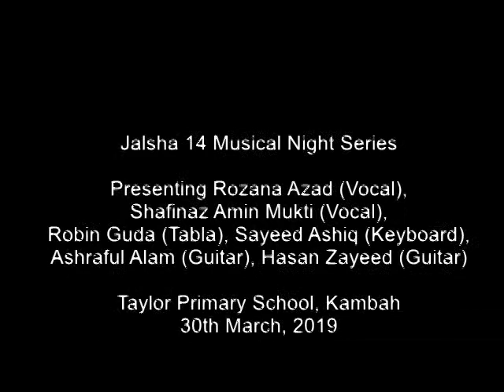[1] Jalsha 14 Musical Night Series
Presenting Rozana Azad (Vocal), Shafinaz Amin Mukti (Vocal),
Robin Guda (Tabla), Sayeed Ashiq (Keyboard), Ashraful Alam (Guitar), Hasan Zayeed (Guitar)

Taylor Primary School, Kambah
30th March, 2019